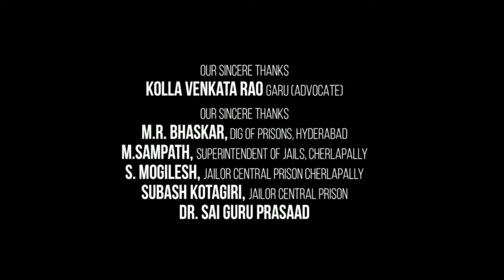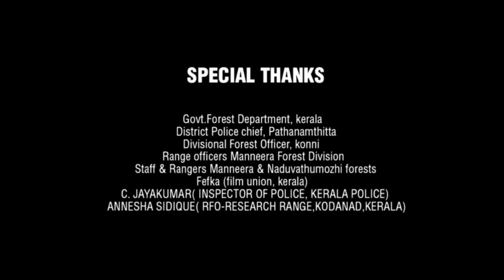Thiruchitrambalam Full HD Movie in Hindi Dubbed| Dhanush | Nithya Menen | Rashi Khanna | Explanation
This is not a movie video. In This Video we discussing on Thiruchitrambalam Movie Trailer Review, interesting facts and Story Explanation.